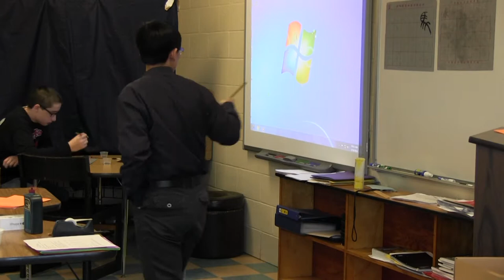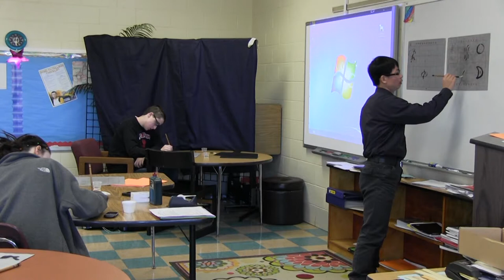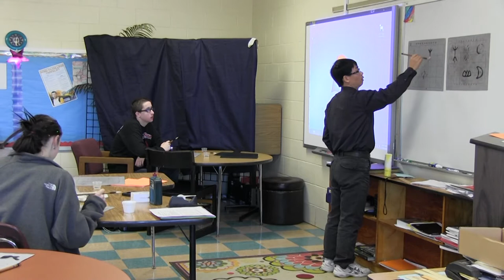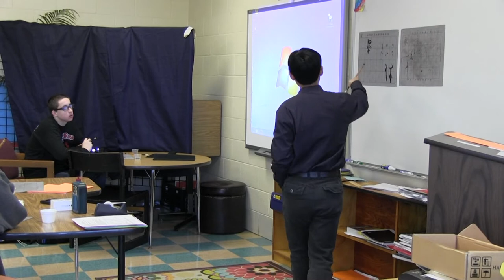Chinese Calligraphy Class at the Lexington Learning Center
By Confucious Institute at the University of Kentucky